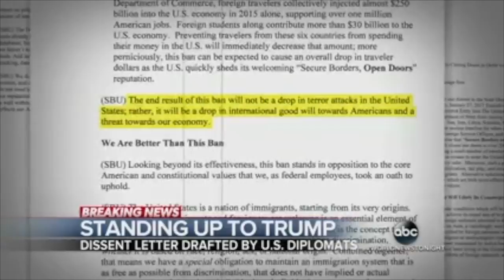Paul Rieckhoff Tweet Featured on ABC World News Tonight 1.30.17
Paul Rieckhoff Tweet Featured on ABC World News Tonight regarding travel ban executive order